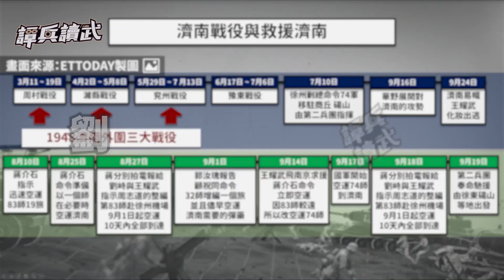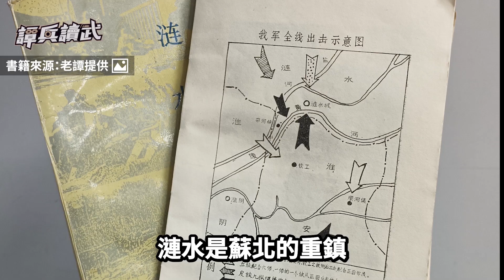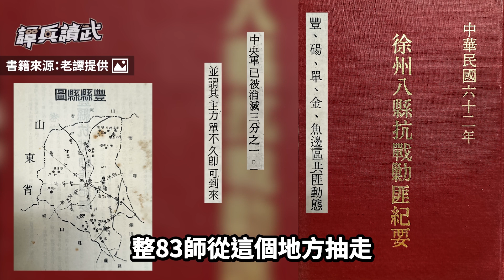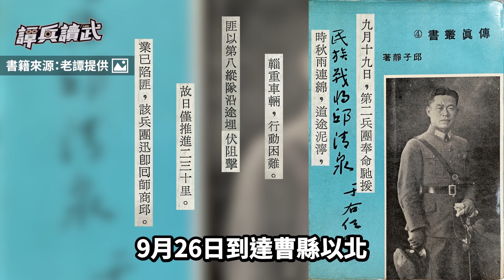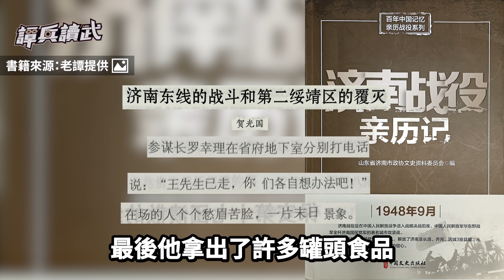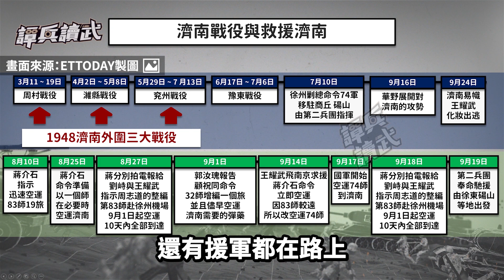劉峙緩運整83師獲同意 濟南戰後卻被蔣介石批「淺見」｜譚兵讀武EP170精華